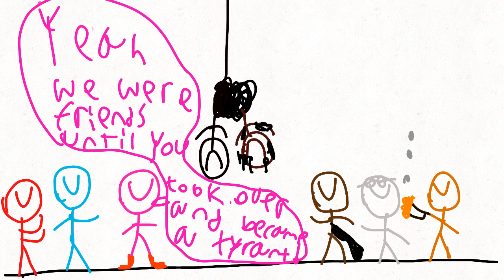Stickmen robots rise again